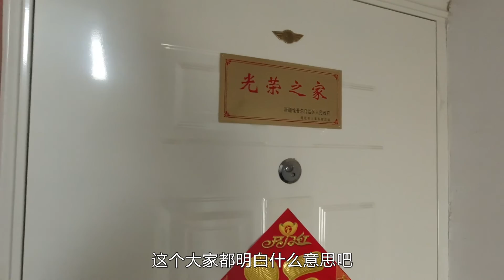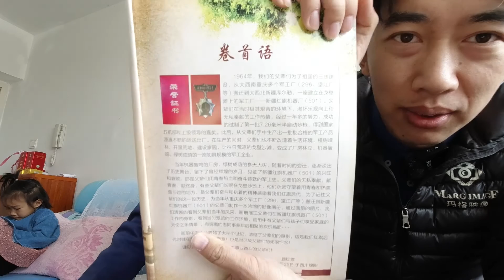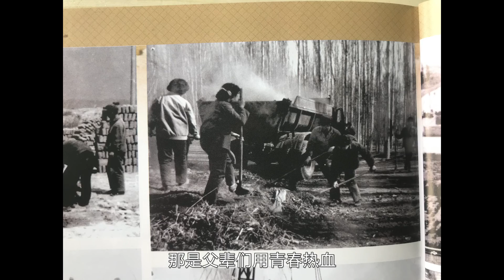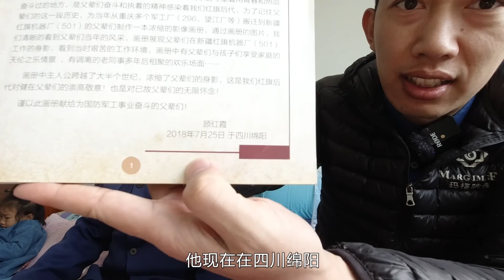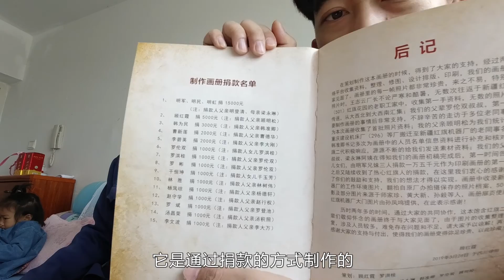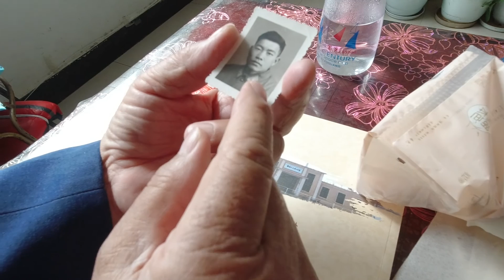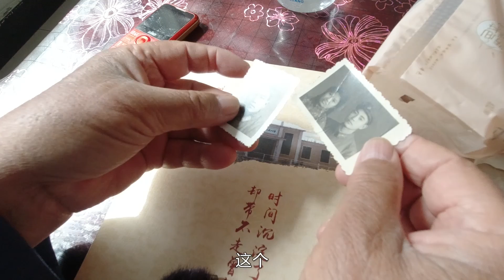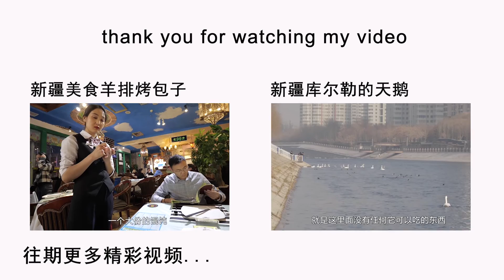我的爷爷58年前跟随部队前来到新疆 建设西部 这一生都经历了什么